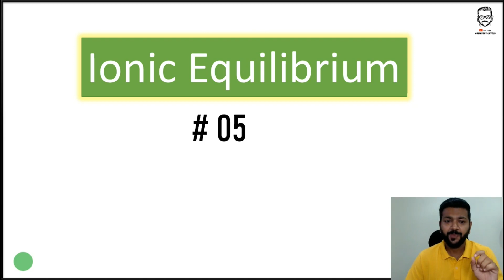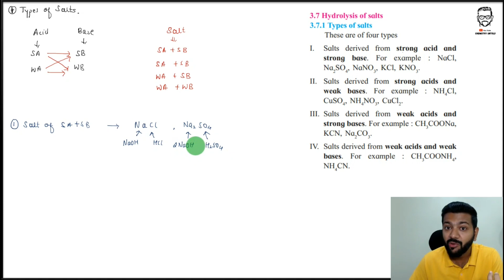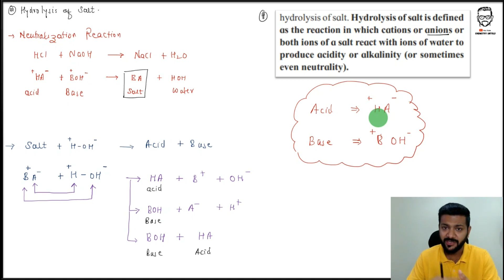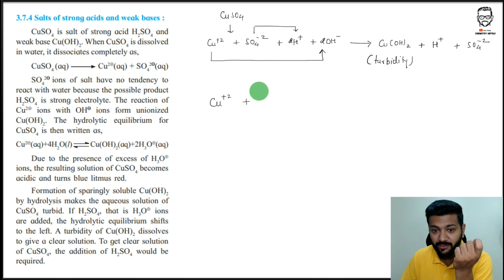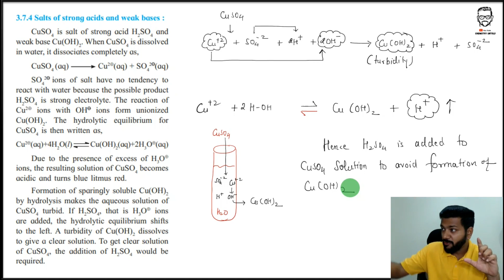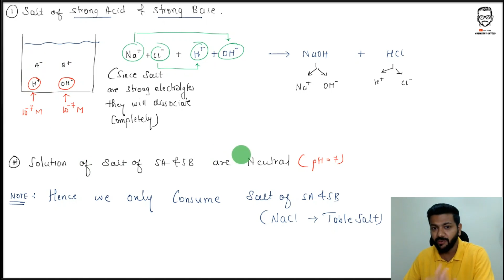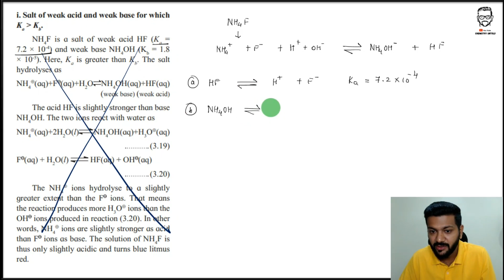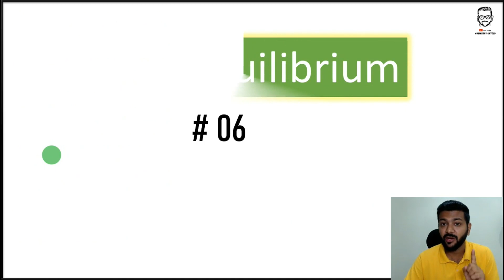Hydrolysis Of Salt || Types Of Salts || Ionic Equilibrium || IIT JEE || NEET || MHT-CET | YOGI JOSHI